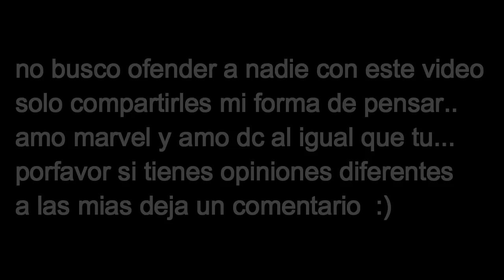Personajes que marvel arruino en las peliculas - zaaap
en este video les hablo sobre mi opinion sobre el cambio de los personajes de marvel en el cine y como alguno de estos personajes fueron arruinados , muchos de estos personajes pertenecen a los vengadores o avengers